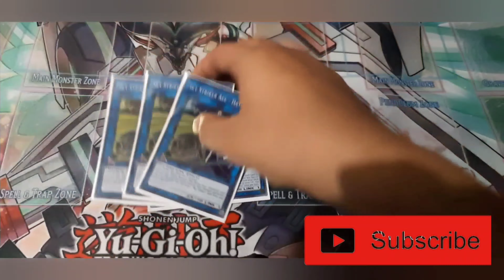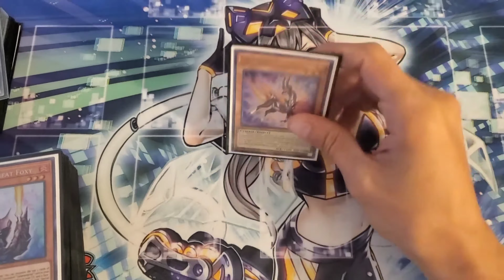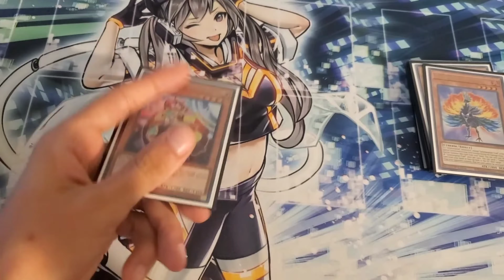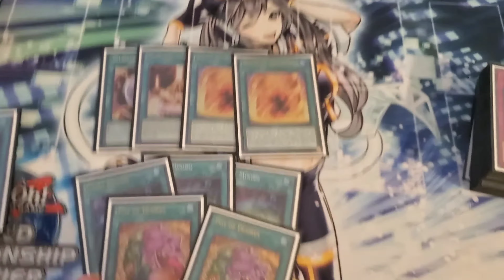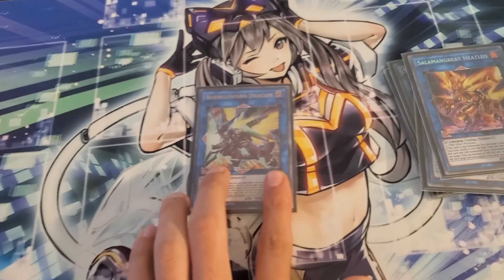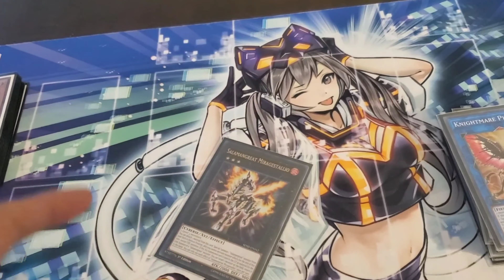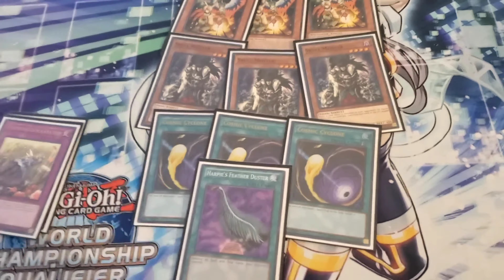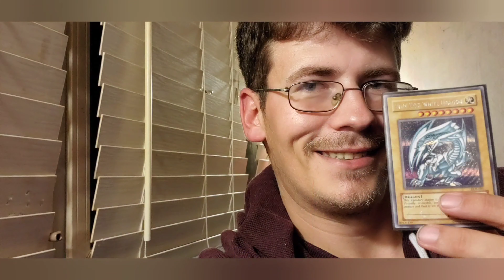Deck Of The Month: July 2021 Featuring Matan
Deck Of The Month July 2021

This is Matans Salamandgreat deck profile.

With Salamandgreat miragestallio coming off the list alot of players strongly believethis deck will be tier 1 again and this is my friend/teammate matans current build.

By showing the love in any way you can you help keep me inspired and thus I will keep creating great yugioh content.

Shoutouts go out to